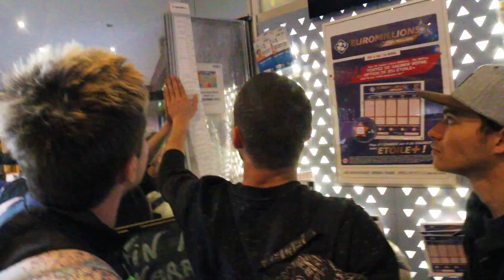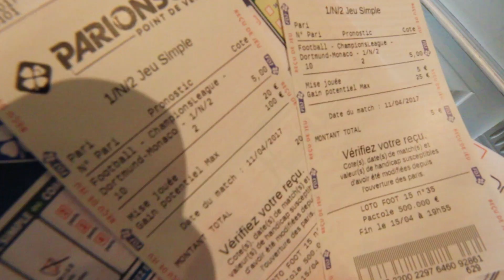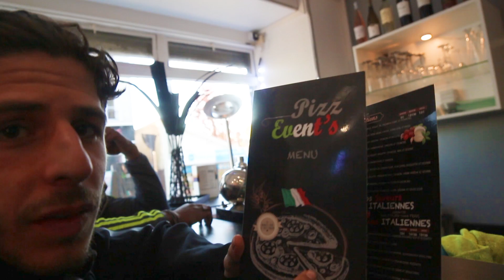ON GAGNE 125€ !! PARI MONACO - DORTMUND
Merci à Sami pour nous avoir accueilli dans sa pizzeria :
PIZZ EVENT'S
41 RUE DE LA GARE
95170 Deuil-la-Barre